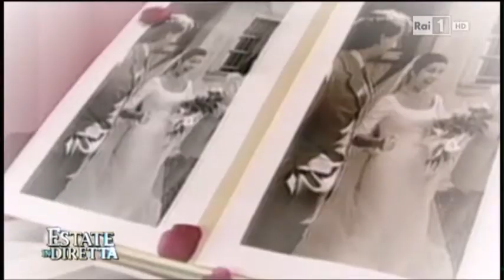Valerio Rossi Albertini - Estate in diretta: Le superstizioni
Estate in diretta rai1, puntata del 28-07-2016. Ospite in studio il professore Valerio Rossi Albertini fisico e divulgatore scientifico.